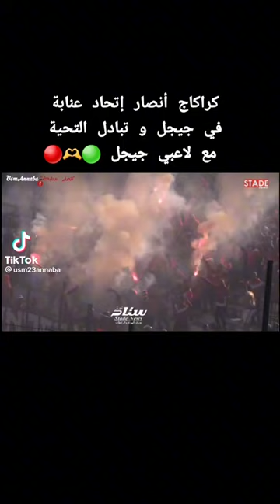كراكاج أنصار إتحاد عنابة في جيجل 🔥🔥